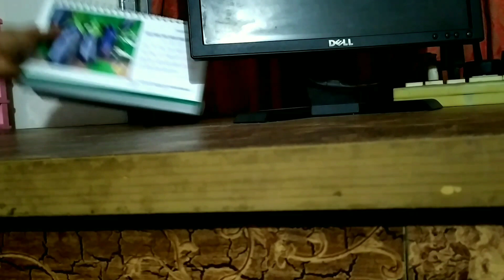আমরা অসুস্থ থাকায় বাড়ি থেকে সবাই দেখতে আসছে ।গ্রাম থেকে কি কি পাঠিয়েছে ।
আচ্ছালামুয়ালাইকুম কেমন আছেন সবাই । আশা করি সবাই ভালো আছেন । আমরা ও ভালো আছি । নতুন ভিডিও দেখার অনুরোধ রইল । ভালো লাগলে লাইক কমেন্ট শেয়ার করে আমার পাশে থাকবেন ।

Hello, how are you all?  I hope everyone is well.  We are fine too.  Please watch the new video.